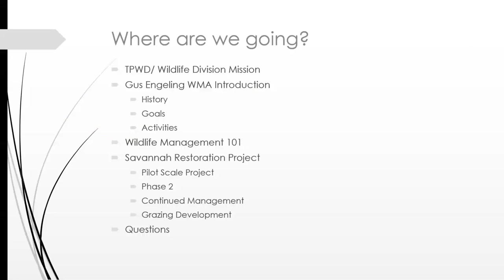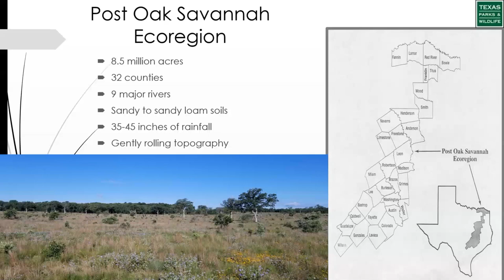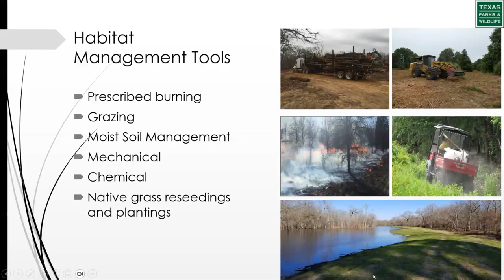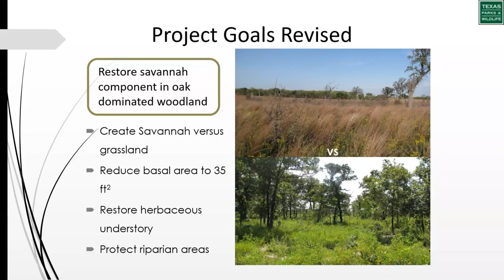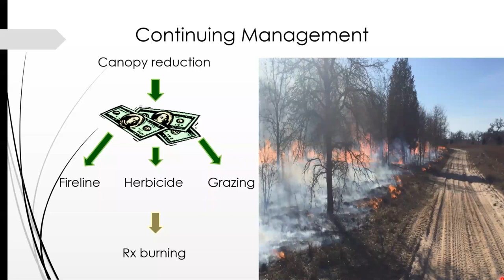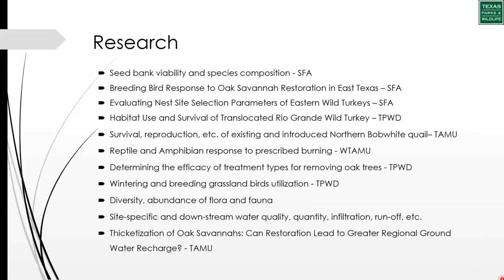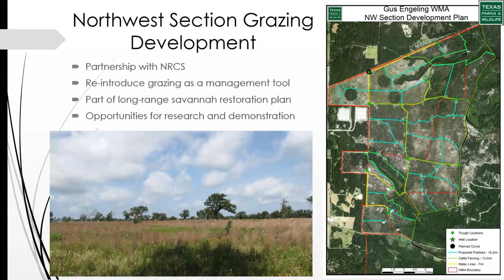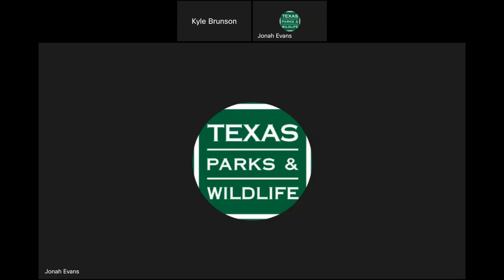Wildlife Diversity Webinar Series - Post Oak Savanna Restoration at Gus Engeling WMA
This webinar covers the ongoing restoration work that has occurred on Gus Engeling Wildlife Management Area in the Post Oak Savannah Ecoregion. Topics covered will include timber harvest and planning, herbicide application, prescribed burning, wild turkey reintroductions, northern bobwhite quail reintroductions, and prescribed grazing.